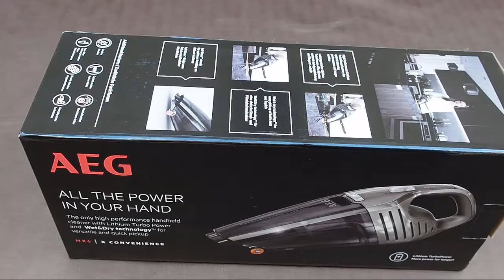AEG HX6-14TM-W - Aspiradora de mano TurboPower de 7.2 V - Con fuerza para aspirar solidos y liquidos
Es esta
Funciona muy bien para el tamaño que tiene.